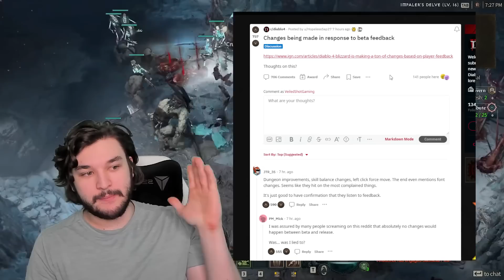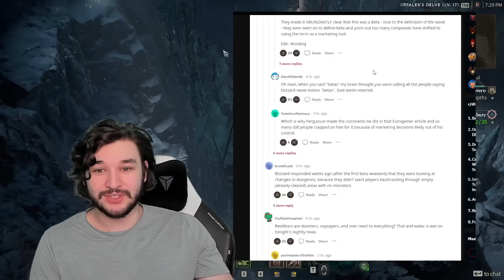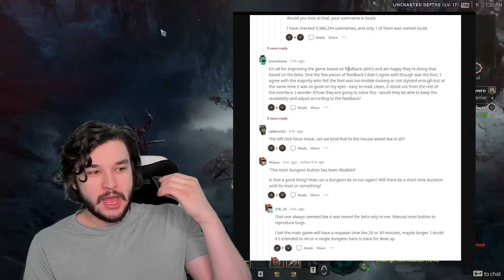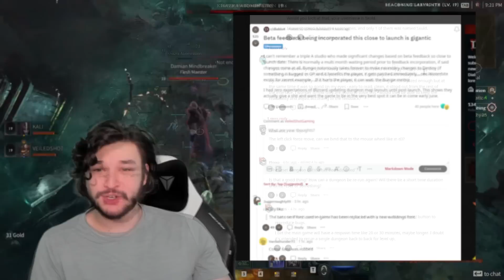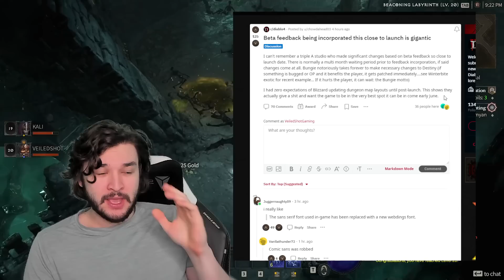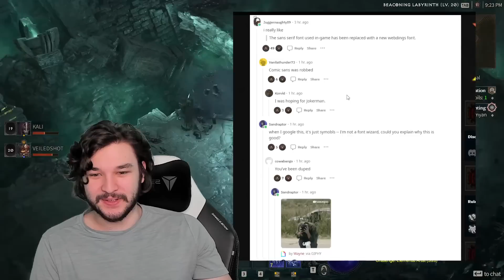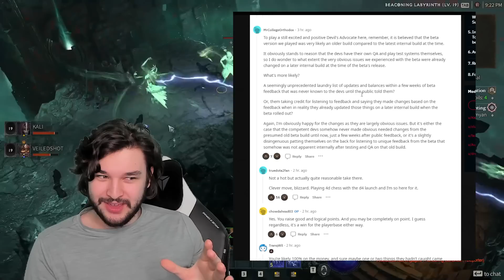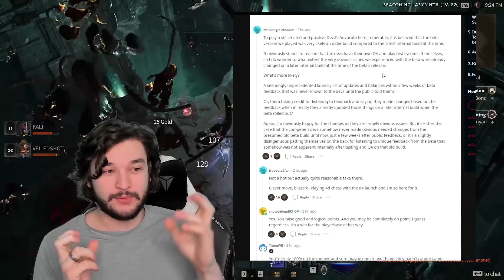Diablo 4 Just SHUT UP All the Haters!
👍Like what you see? SUB!

⏰Timestamps⏰
D4 Patch: 0:00